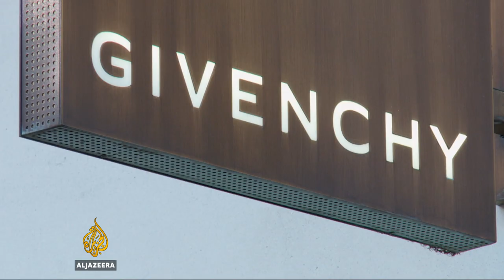Young designers steal show at Paris Fashion Week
Designers from around the world are revealing their 2017 spring/summer collections at the ongoing Paris Fashion Week.

Paris is considered the world's oldest fashion capital, but unlike London or New York, it has traditionally been a huge challenge for young designers to breakthrough with their own labels.

But as Natacha Butler reports from Paris, that trend is now changing.